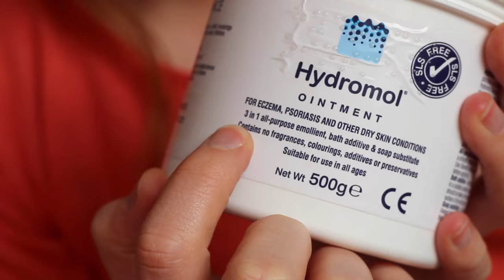Maddie Moate - Hydromol Ointment 3-in-1 regime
Hydromol Ointment 3-in-1 regime – keeping your skin moisturised as part of your daily beauty routine.
Maddie Moate has eczema on her face and talks to Hydromol about her experiences.